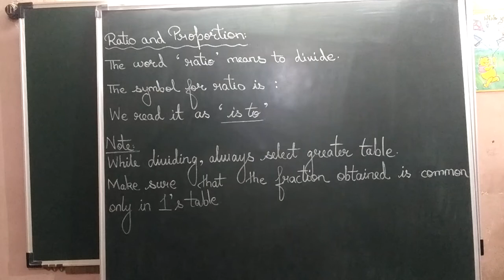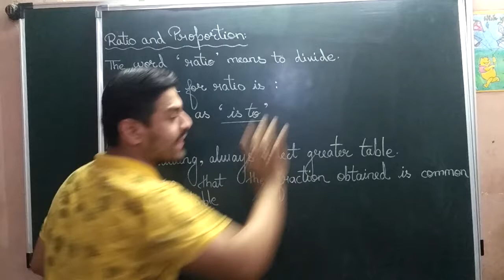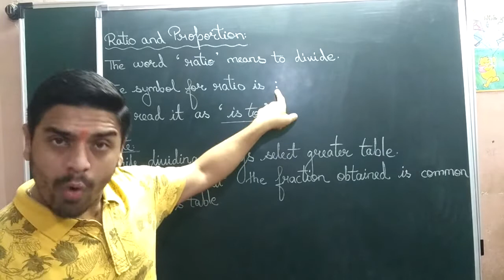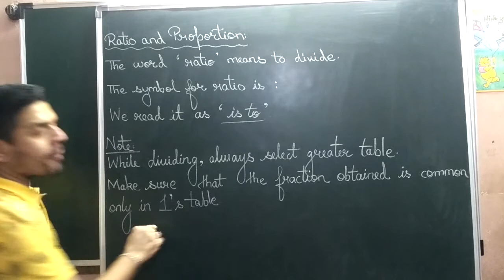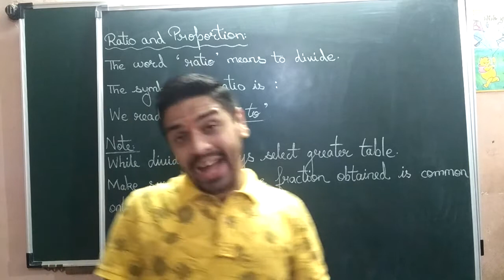VIDEO NO 823 STD 6th RATIO AND PROPORTION PART 1